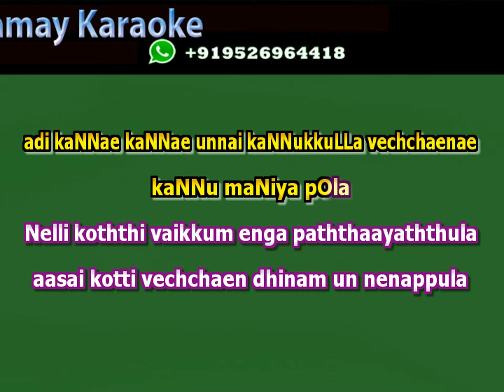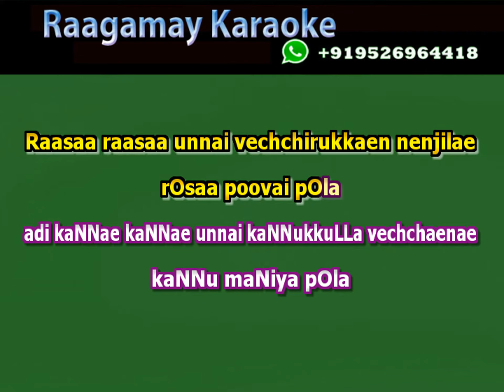Rasa Rasa Unna Vachirukken Karaoke with Lyrics - Manasthan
This is a demo karaoke
For full karaoke please WhatsAap
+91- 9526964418